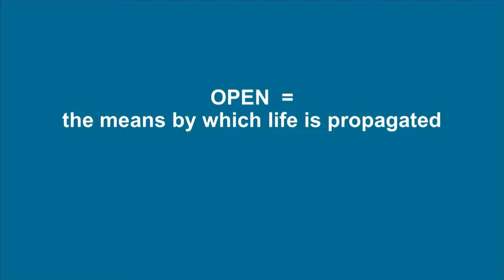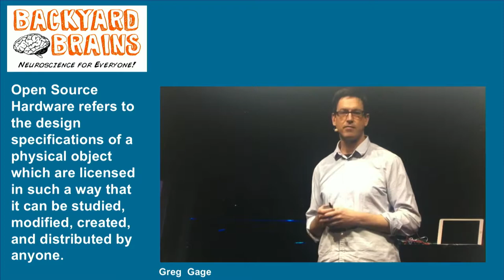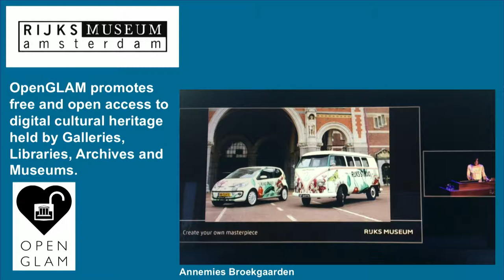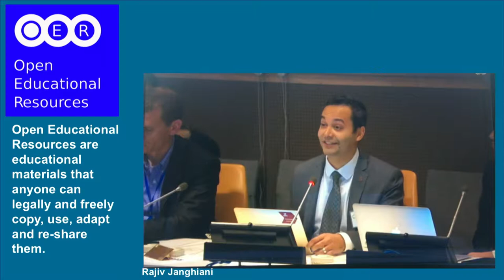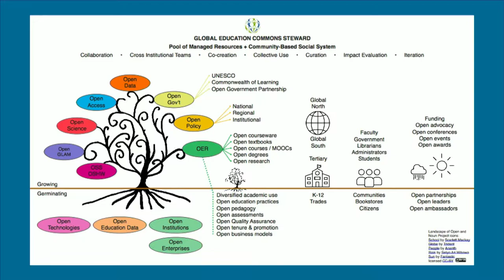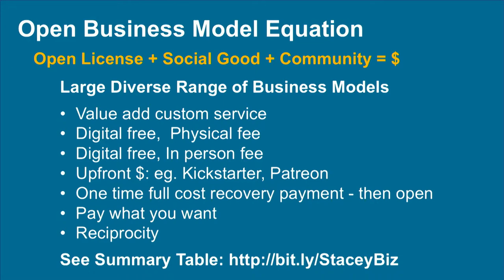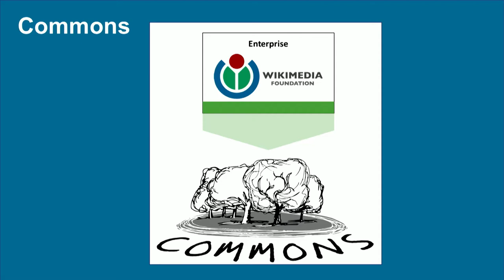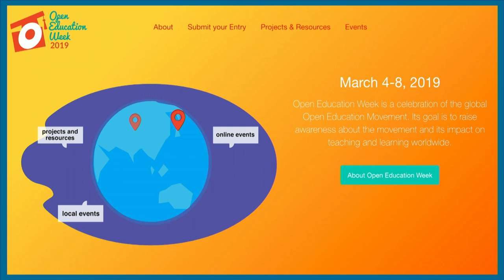Why Open Matters | Paul Stacey, Executive Director - Open Education Consortium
Why Open Matters - Keynote presentation

Paul Stacey - Executive Director - Open Education Consortium